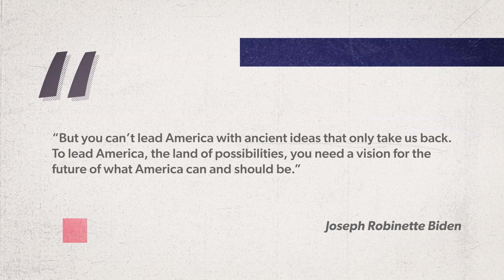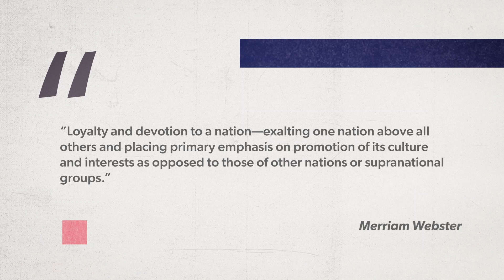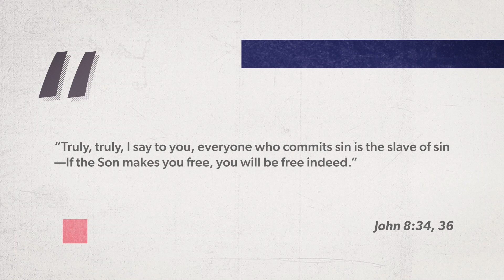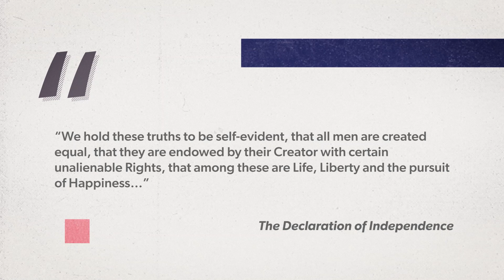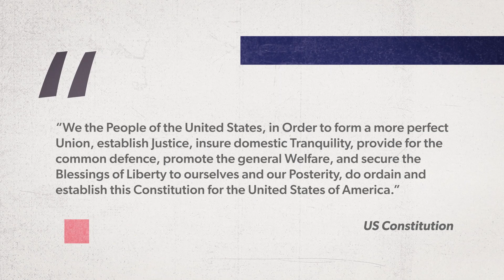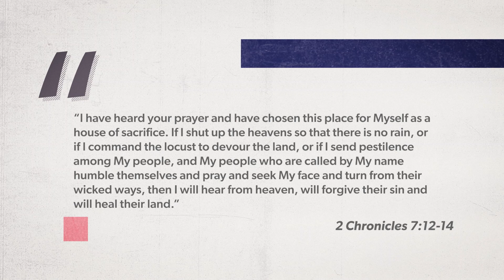The Case for Christian Nationalism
Does Christian nationalism hold the key to the country’s past—and its future? Read the article that inspired the conversation